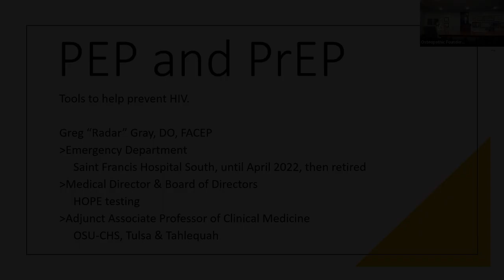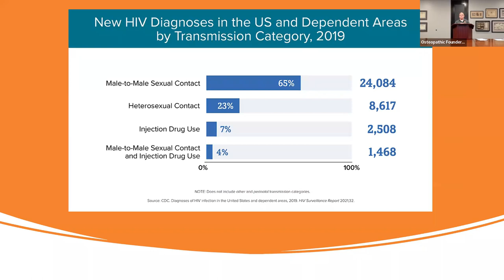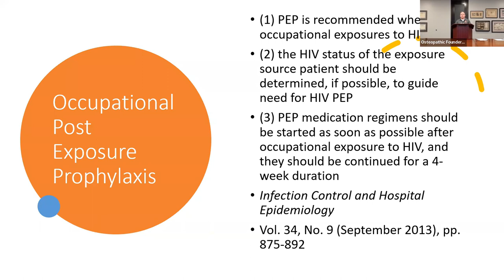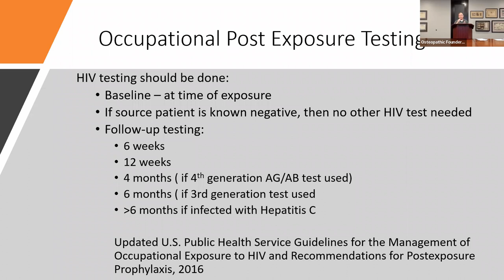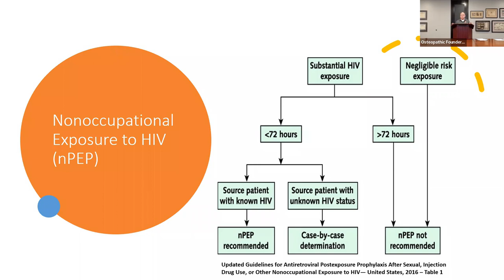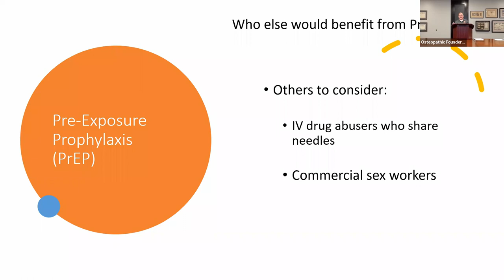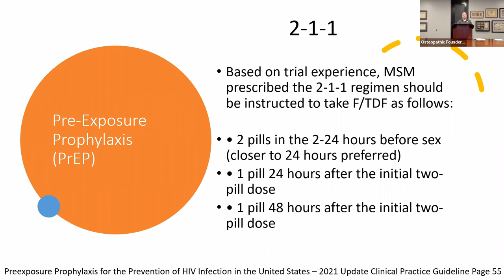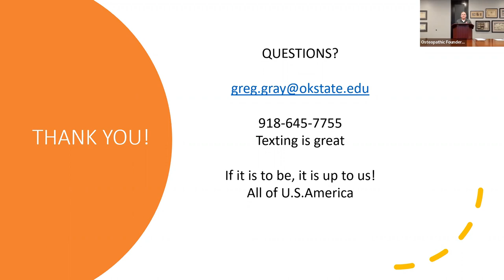PrEP and PEP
PrEP and PEP: Presented by Greg "Radar" Gray, DO

The Clinical Update lecture series is developed by the Osteopathic Founders Foundation in Tulsa, Oklahoma. This lecture was filmed as part of a live CME presentation on March15, 2022. This recording is viewable for reference and educational purposes only, and does not qualify for CME credit.